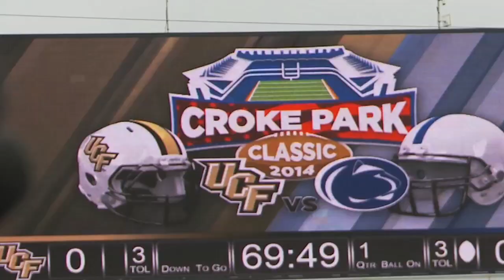Thanks for a great weekend Penn State and UCF Fans!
What a weekend in Dublin it's been. Our visitors from Penn State and University of Central Florida have given us some great memories. But it's Penn State who return home with the Dan Rooney trophy after victory in the 2014 Croke Park Classic.